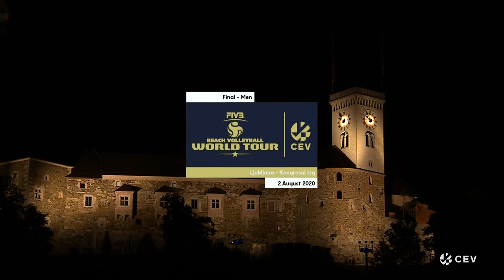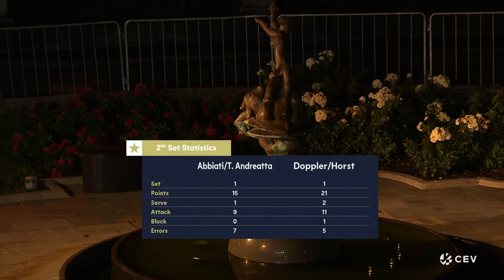Men Gold Final I Beach Volleyball World Tour 1 Star Ljubljana